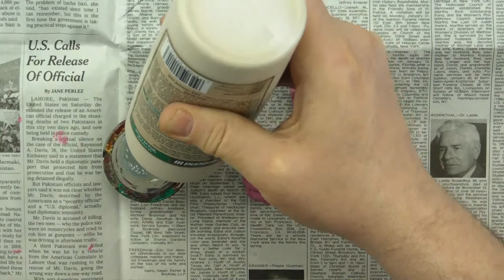Painting a Composite Color Finish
This video teaches how to paint a composite color finish onto makigami earrings. Makgami is a new material made from recycled newspaper.   This is an excerpt from the book "Makgiami: Recycle Newspaper into Beautiful Jewelry" which can be purchased on DVD